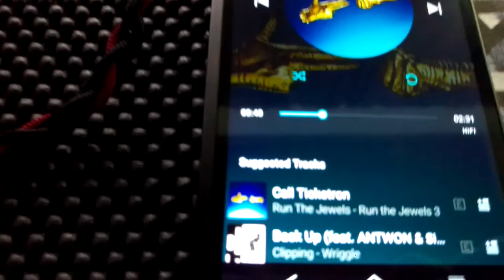Onkyo DP-CMX1 GRANBEAT + Audeze LCD-4